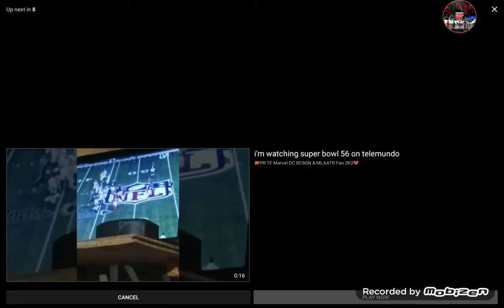my reaction that Ivan Reitman passed away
what the director of Ghostbusters 1 and 2 died